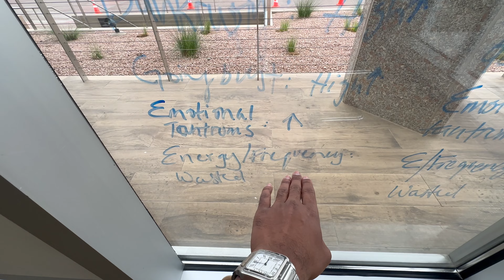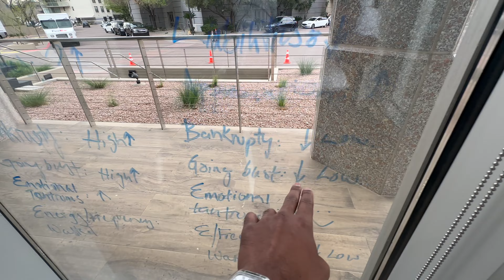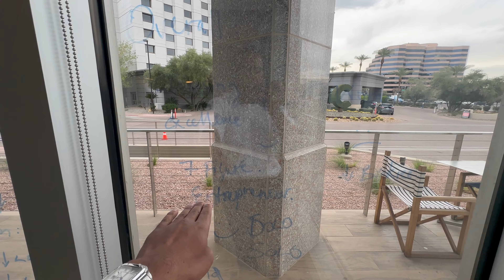7 Figure Entrepreneur On Chasing Excellence Vs. Women (ROI, Balance Sheets, Assets, Liabilities)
Introduction:
The Masked Entrepreneur is on a mission aka Solomon Wayne Schon. I have to complete all the missions at all costs. Be grateful every single day. You have eyes, hands, legs, ears, and a fully functioning brain. You have clean water, food, and your parents.

Main Missions:
8 Figures AUM.
9 Figures AUM.